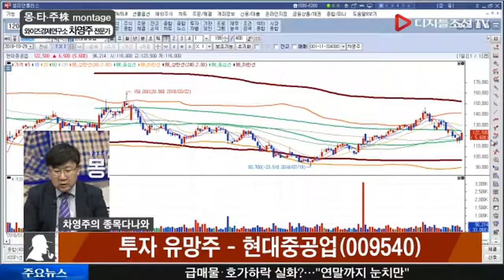차영주 전문가의 종목 다나와_현대중공업(009540)